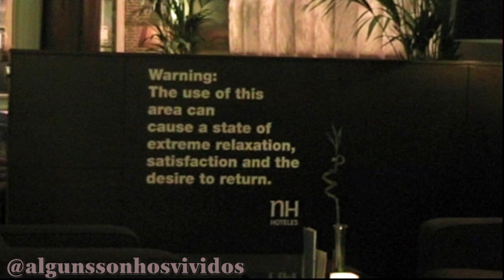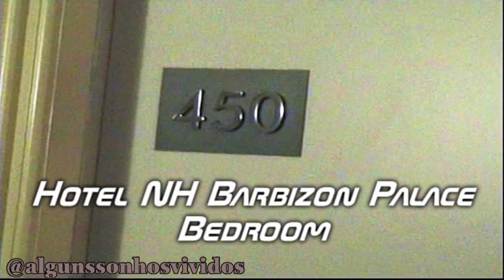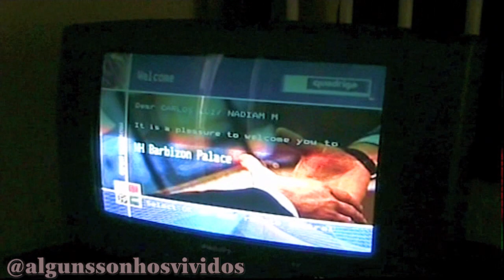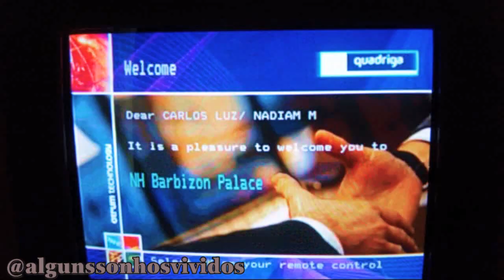Amsterdam - Hotel NH Collection Barbizon Palace (Remake)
17 a 20 Julho 2010 – Amsterdam (Netherlands / Países Baixos)

Amsterdam - Hotel NH Collection Barbizon Palace (17/07/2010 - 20/07/2010)

PT// O hotel NH Barbizon Palace de cinco estrelas em Amesterdão está convenientemente localizado no coração da zona histórica de Amesterdão e é facilmente acessível às famosas atrações, quer a pé, quer através de transportes públicos. Mesmo em frente à Estação Central de Amesterdão, o hotel fica a apenas cinco minutos a pé da Praça Dam. O Bairro Vermelho e o Bairro Chinês estão a uma curta caminhada de distância. O NH Barbizon Palace é composto de forma única por dezanove casas do século XVII com uma arquitetura deslumbrante do passado e uma capela do século XV que contém o centro de conferências do hotel. Além de 274 quartos distintos, o hotel NH Barbizon Palace possui uma sala de fitness e uma sauna com área de bem-estar. O hotel oferece um cais de atracagem privado para barcos. Desfrute do pequeno-almoço, almoço ou jantar no Hudson's Terrace & Restaurant, localizado no centro do luminoso e espaçoso átrio do hotel. Delicie-se com uma refeição requintada no elegante Vermeer Restaurant, vencedor de vários prémios internacionais.

EN// The five-star NH Barbizon Palace hotel in Amsterdam is conveniently located in the heart of old Amsterdam and easily accessible to famous attractions, both on foot or via public transportation. Just opposite the Amsterdam's Central Station, the hotel is a five-minute minute walk away from Dam Square. The Red Light District and Chinatown are a short stroll away. The NH Barbizon Palace is uniquely composed of nineteen 17th-century houses featuring stunning architecture from the past and a 15th-century chapel containing the hotel conference center. In addition to 274 distinctive rooms, the NH Barbizon Palace hotel features a fitness room and sauna with wellness area. The hotel offers a private boat landing dock. Have breakfast, lunch or dinner at Hudson's Terrace & Restaurant, located in the center of the bright, spacious hotel lobby. Partake in fine dining at elegant Vermeer Restaurant, winner of several international awards.

Music Instrumental

Amsterdam,Amesterdão,Amesterdã,Holanda,Netherland,Países Baixos,Ámsterdam,Pays-Bas,Амстердам,Нідерландів,Prins,Hendrikkade